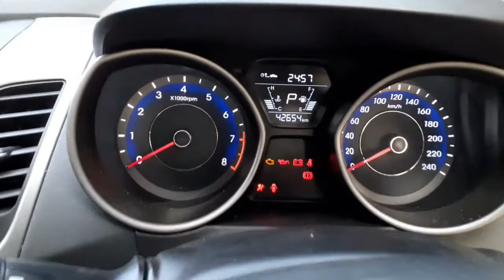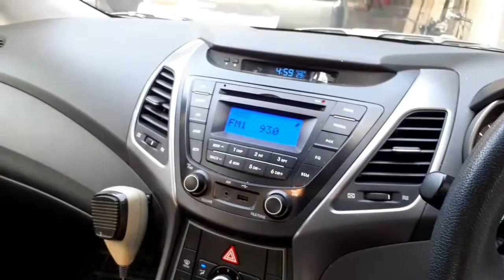HYUNDAI ELANTRA POLISI INDONESIA • INTERIOR DAN EXTERIOR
Mobil hyundai elantra polisi indonesia. tampilan interior dan exterior. hyundai elantra atau avante ini tampilan nya begitu sporty dan keren.